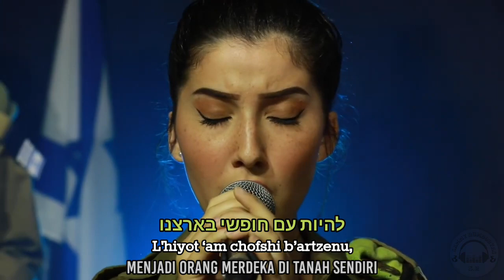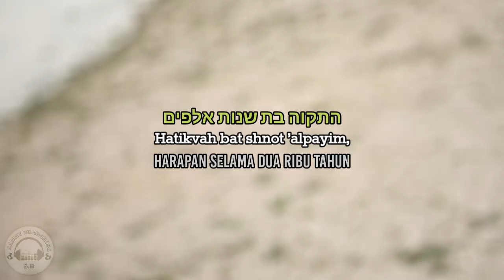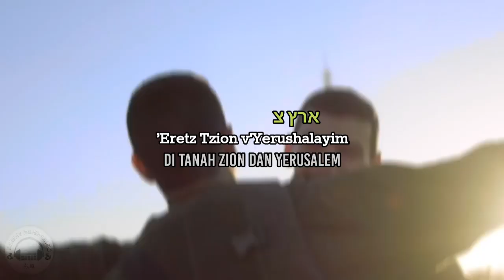HATIKVA התקווה - (Hebrew to Indonesian)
Hatikva means hope.
Hatikva is the national anthem of the State of Israel.

The text comes from a poem by Naftali Hertz Imber called Tikvatenu, first published in Jerusalem in 1886. It soon became popular throughout the Jewish world and in 1933 was adapted as the anthem of the Zionist Movement by the 18th Zionist Congress. Upon establishment of the State of Israel in 1948, Hatikva became the national anthem.

HaTikvah
Kol od balevav penima
Nefesh Yehudi homiya,
Ulfa'atei mizrach kadima
Ayin l'Tziyon tzofiya.

Od lo avda tikvatenu,
Hatikva bat sh'not alpayim,
Lihyot am chofshi be'artzenu
Eretz Tziyon virushalayim.

התקווה
כָּל עוֹד בַּלֵּבָב פְּנִימָה
נֶפֶשׁ יְהוּדִי הוֹמִיָּה
וּלְפַאֲתֵי מִזְרָח, קָדִימָה
עַיִן לְצִיּוֹן צוֹפִיָּה -

עוֹד לֹא אָבְדָה תִּקְוָתֵנוּ
הַתִּקְוָה בַּת שְׁנוֹת אַלְפַּיִם
לִהְיוֹת עַם חָפְשִׁי בְּאַרְצֵנוּ
אֶרֶץ צִיּוֹן וִירוּשָׁלַיִם